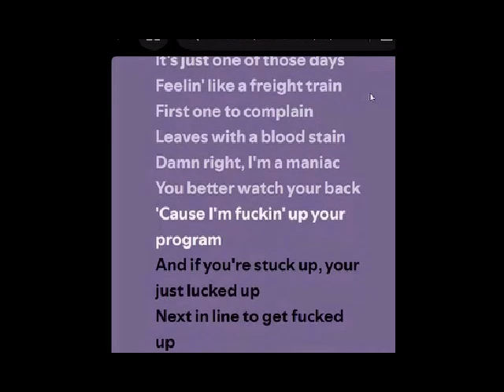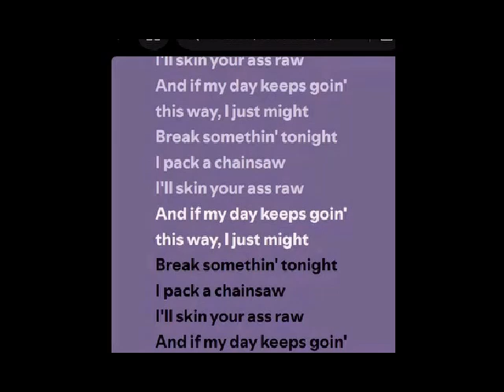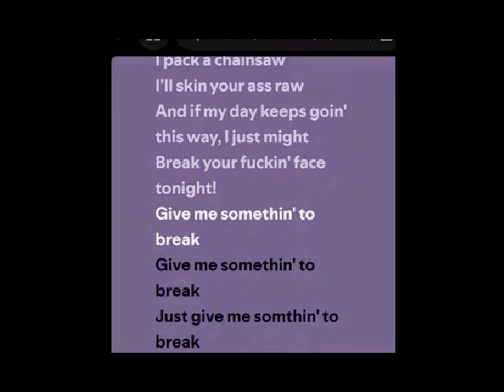Limp Bizkit / Break Stuff (w/Lyrics)